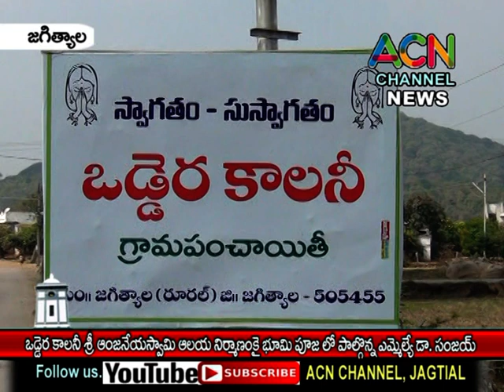జగిత్యాల : ఒడ్డెర కాలనీలో శ్రీ ఆంజనేయ ఆలయ నిర్మాణ భూమి పూజలో పాల్గొన్న ఎమ్మెల్యే డా. సంజయ్